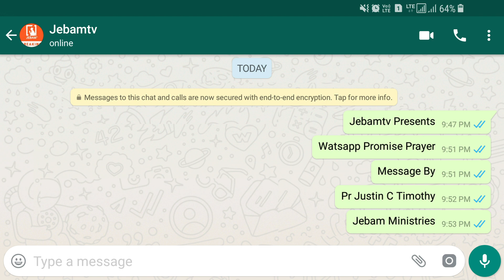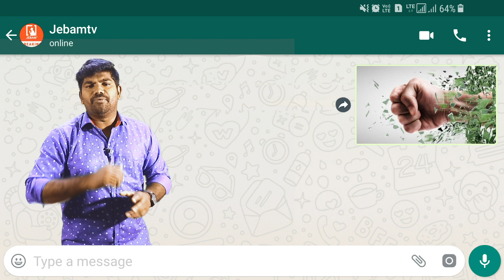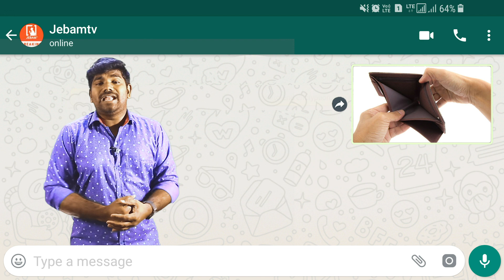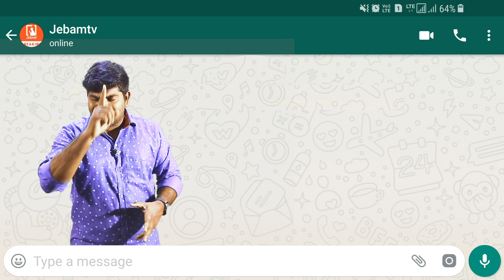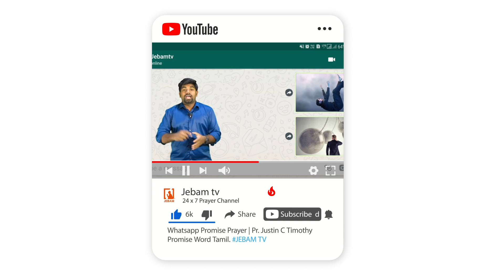கர்த்தருடைய மகிமை உன்னைப் பின்னாலே காக்கும் | whatsapp PromisePrayer | Pr Justin C Timothy |Jebam tv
கர்த்தருடைய மகிமை உன்னைப் பின்னாலே காக்கும் | whatsapp Promise Prayer | Pr Justin C Timothy | Promise word | Jebamtv

1. The Holy One- A programme where God is being praised for His holiness by describing His attributes.
2. Prayer Walk- Each day a street is selected and prayer walked. So monthly 22 streets are walked and prayed for.
3. Traffic prayer-Telecast of Praying on the accident spots .
4. Emergency prayer-Instant telecast of prayer points and Praying for the critical patients in the hospitals as and when the prayer needs are shared from 17 different well known hospitals in the city.
5. Breaking Prayer- whatever be the breaking news would be immediately telecasted as a prayer need.
6. How to Pray?- Based on the ongoing issues of the society, three different pastors discuss how to avoid the future repetitions of the same issues and pray for the same.
7. My leaders-Telecast of conducting Personal interviews with Government Leaders and praying for them based on 1Timothy-1:2.
8. The Real Fighters- Daily prayer for the army and the police departments.
9. The Real Heroes- Daily prayer for the safety of Ambulance drivers.
10. Men of God- Personal interview with men of God where they share their testimonies and life experiences.
11. A Hand full of flour and little oil- Diet advice for pastors and preachers, live cooking, suggestions for consuming energy giving food for pastors before ministering on the stage.
12. Wedding at Cana- Telecasting the interview with the men of God on their Wedding Anniversary.
13. Don’t Worry- Teaching the people How to pray instead of worrying when the enemies rise against them.
14. Media Missions- Praying for all the Christian Media channels.
15. Seed- Telecasting the lives of the men of God who have entered into eternal glory.
16. Goodnight – Thanksgiving prayer for the day.